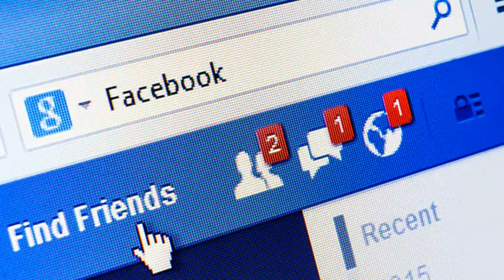FACEBOOK'S NEW POLITICAL AD DISCLOSURE POLICY HAS NO CHILL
Facebook won't exempt publishers from new political ad policy
If the editors think that Facebook would grant them an exemption from their new political advertising disclosure policy, something else awaits them. Campbell Brown, of the social network, has rejected requests for exemptions from publishers of the "paid" label in a blog post, arguing that equal treatment is necessary to ensure that the policy works. "It would go against our transparency efforts," Brown said, and he would be ready for abuse. A "bad actor" could hide his identity by stating that he is an editor, and the media can adopt definite political positions.

Brown also denied accusations that this was a "criticism or judgment" of the editors. It simply intends to encourage a "more informed consumption," he said.

It is likely that this does not satisfy the publishers who saw their ads and promoted publications disappear, and who sometimes went on to register as political advertisers to bring news to people's news. However, they can cause Facebook to change its mind regardless of how much they press for a special exemption. The company is determined to avoid electoral meddling and has been willing to take drastic measures (such as blocking all foreign advertising during the Irish referendum) to avoid even a hint of impropriety. The new disclosure policy is consistent with that attitude of not taking risks.